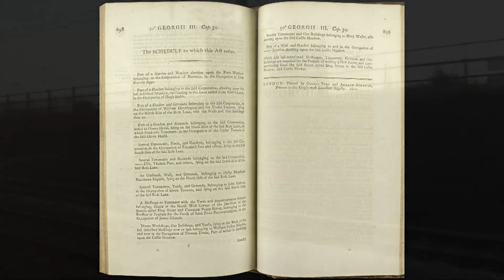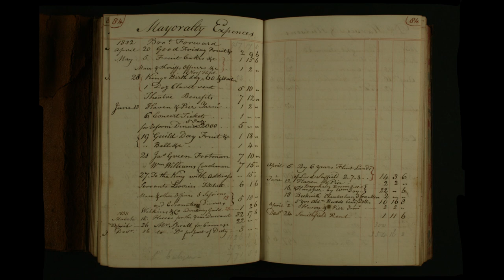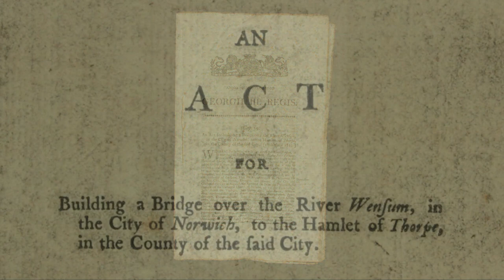Norfolk and Parliament: the lives of Land Tax commissioners in 1821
This artwork, which is entitled  Administrative Processes + Events = Documents, was commissioned by the Parliamentary Archives from artist Nicola Naismith and reflects outreach work undertaken by the Parliamentary Archives during its People and Parliament: Connecting with Communities programme.

The artist worked with a community group at both the Parliamentary Archives and the Norfolk Record Office. Inspired by reactions to the unique documentary material held by both repositories she sought to explore the lives of 5 individuals named as commissioners on the 1821 Land Tax Act , the longest Act of Parliament in the Parliamentary Archives.

Images of  Elisha De Hague,  Philip Meadows Martineau, John Harrison Yallop and the Old Foundry Bridge © Norfolk Museums & Archaeology Service (Norwich Castle Museum & Art Gallery). Image of Bracondale Lodge reproduced by permission of Norfolk Record Office.

Parliamentary copyright House of Lords 2013